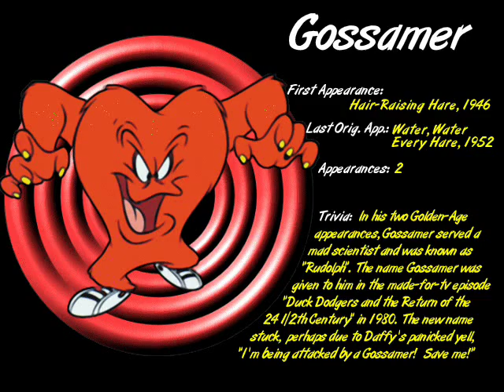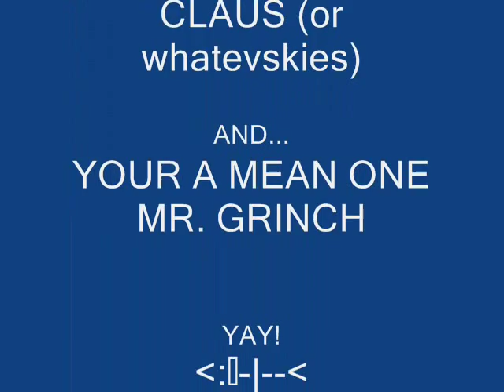A GOSSAMER MONTAGE!!!!!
It's finally time for the soft and furry MONSTER Gossamer (Rudolph) to have his own montage!